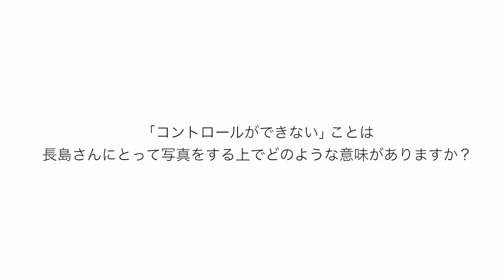長島有里枝インタビュー［横浜市民ギャラリーあざみ野］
あざみ野フォト・アニュアル
「長島有里枝展
　知らない言葉の花の名前
　記憶にない風景
　わたしの指には読めない本」

アーティストインタビュー

2019年1月収録

制作：横浜市民ギャラリーあざみ野